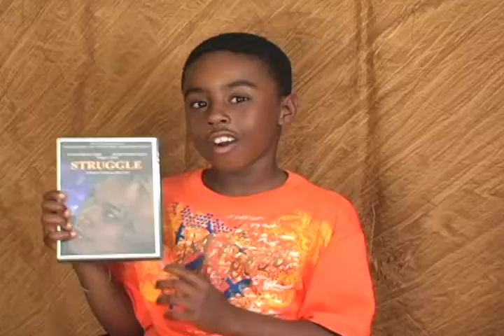On Camera Talking With Jonas 1.mov